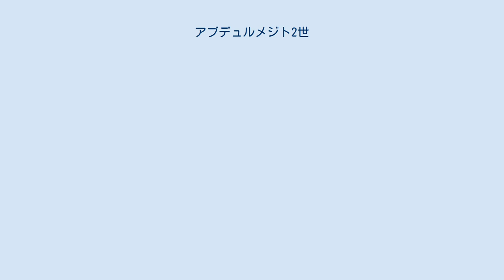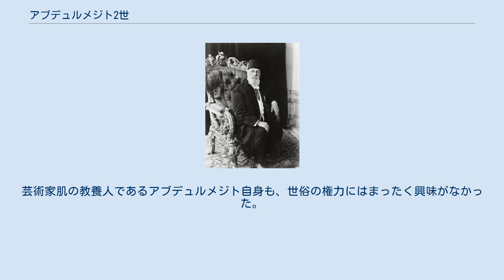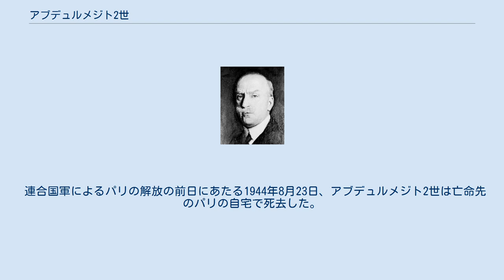アブデュルメジト2世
アブデュルメジト2世（オスマントルコ語: عبد المجيد الثانى‎、ラテン文字転写:Abdülmecid II、1868年5月29日 - 1944年8月23日）は、イスラム世界で承認された最後のカリフ。
 アブデュルメジト2世（トプカプ宮殿博物館蔵） 皇女デュルリュシェフヴァル、婿のベラール公アーザム・ジャーと（1931年） 1868年5月29日、イスタンブールのドルマバフチェ宮殿において、オスマン帝国第32代皇帝であるアブデュルアズィズの息子として誕生した。
4人の妃と結婚し、1男1女の父となった。
1918年7月4日、従兄のメフメト6世が第36代皇帝として即位するのと同時に、アブデュルメジトは皇太子となった。
 トルコ革命の結果、1922年11月1日にメフメト6世は廃位され、帝政は廃止された。
トルコ大国民議会は11月19日に皇太子アブデュルメジトをカリフに選出した。
オスマン帝国の皇帝としての地位は、世俗的支配者としてのパーディシャーと宗教的指導者としてのカリフが一体となったものであったが、前者を廃し、後者のみをアブデュルメジトが継承したことになる。
これは、トルコ国内の一部で、オスマン家の血統にある者を象徴的な皇帝として擁そうという声があったためと言われている。
新政府樹立直後の混乱の中で、内部対立を避けるため多数派もひとまずこれを容認した。
芸術家肌の教養人であるアブデュルメジト自身も、世俗の権力にはまったく興味がなかった。
 1923年10月29日、トルコは共和政を宣言し、国家元首としてムスタファ・ケマルが初代大統領に就任した。
さらに、近代化を進めるトルコ共和国は政教分離を採用したため、1924年3月3日にカリフ制も廃止され、アブデュルメジトはオスマン家の一族と共に国外に追放された。
 連合国軍によるパリの解放の前日にあたる1944年8月23日、アブデュルメジト2世は亡命先のパリの自宅で死去した。
そして、サウジアラビアのマディーナ（メディナ）に埋葬された。